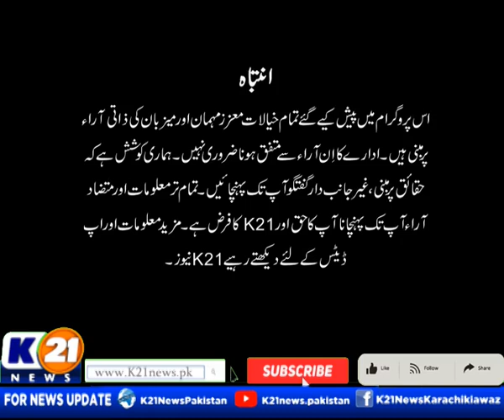KARACHI TODAY WITH ALI RAZA | 26-June-2024 | Part 01 | K21 News